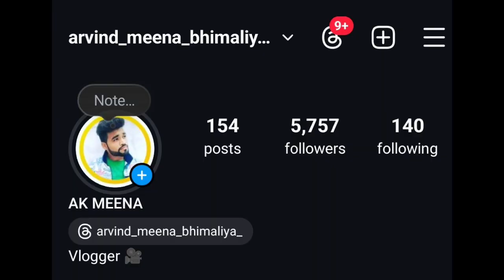गाँव में बरसात का मौसम ll pali Rajasthan Ak meena bhimaliya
इस वीडियो में आप देखेंगे कि कैसे गाँव में बरसात का मौसम बदलता है। हमारे प्यारे गाँव पाली, राजस्थान में बारिश की बूंदों के साथ जीवन में एक नया रंग भर जाता है। 🌧☔ इस वीडियो में हम बारिश के दौरान गाँव के प्राकृतिक सौंदर्य, उसकी हरियाली और वहाँ के स्थानीय जीवन को प्रस्तुत करते हैं।

आपको दिखेगा कि कैसे किसान अपने खेतों में काम कर रहे हैं, बच्चे बारिश में खेल रहे हैं और लोग इस मौसम का आनंद ले रहे हैं। यह वीडियो आपको गाँव की संस्कृति और बरसात के मौसम की खुशनुमा याद दिलाएगा।